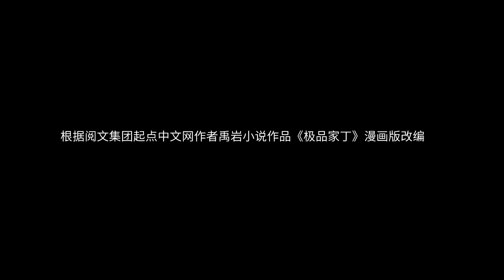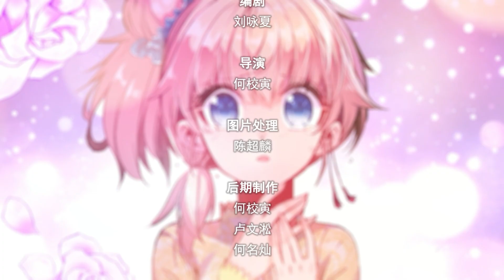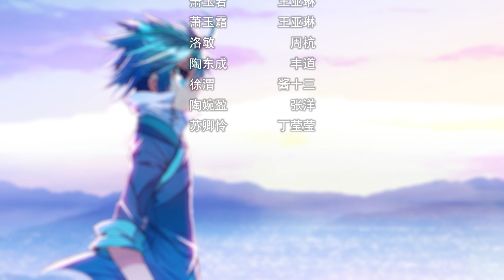【极品家丁】第46话 仙长林三丨第二季第二十集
✨第46集内容简介：
小王爷赵康宁来贺寿，并主动向洛凝示好，林三识破赵康宁身份。随后林三精彩对对联，赵康宁主动认输。但赵康宁不死心，请来道士做法，林三戳穿道士戏法。之后，林三安慰萧玉若，并告知萧玉若赵康宁就是陶东成背后之主。

极品家丁 第二季：
一个现代世界的销售经理，因为一次意外，回到了大华朝所在的年代，成为萧家大宅里一名光荣的家丁。与亲人时空相隔的林晚荣，决意忘掉悲伤，开始自己辉煌的异时空之旅。权力巅峰，财团首富，如花美眷，且看小小家丁如何玩转官场、商场和情场……